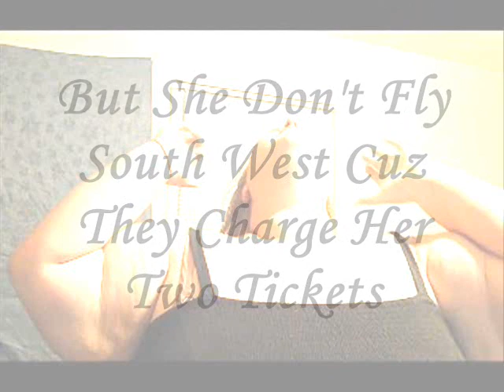Doctor Scott (f/ Jadox) - Fat Flesh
ARTIST: The Black Bill Clintons
SONG: "Fat Flesh"
BEAT: Doctor Scott
ALBUM: Gutter
YEAR: 2015